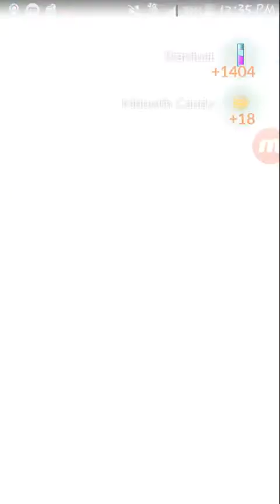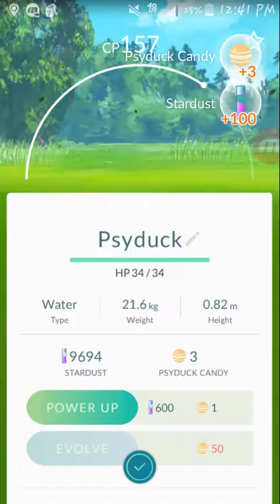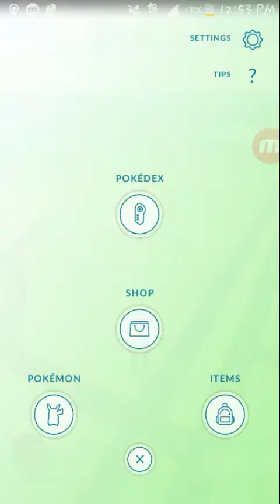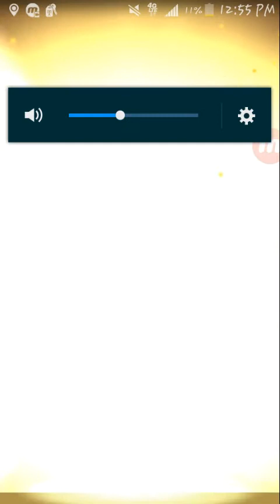Pokémon Go Android Gameplay pt21 - Double Eggs Hatching!! Magnemite!